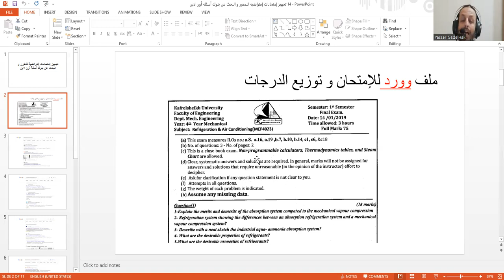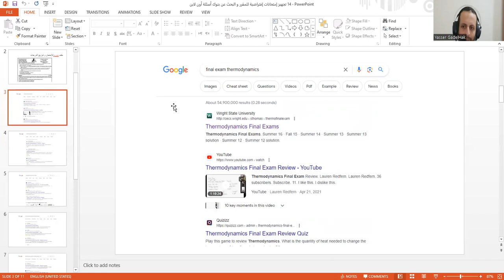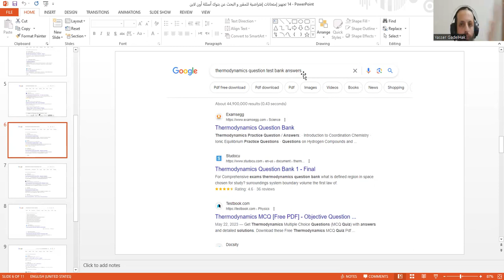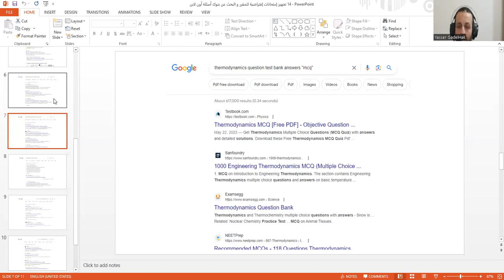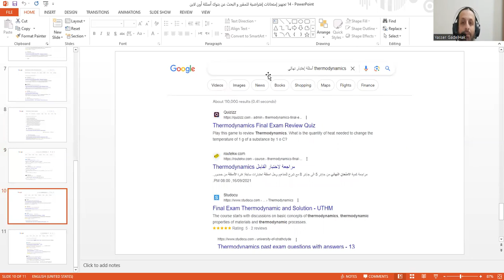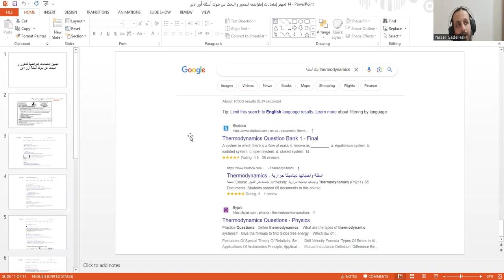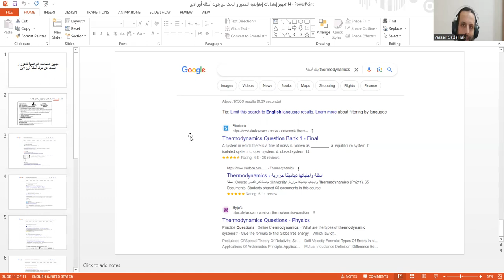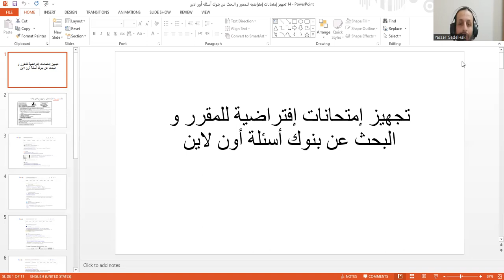14 تجهيز إمتحانات إفتراضية للمقرر و البحث عن بنوك أسئلة أون لاين